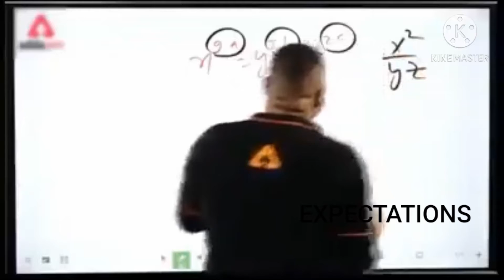ALL SMALL YOUTUBER STORY 😔😔 all youtuber watch this meme